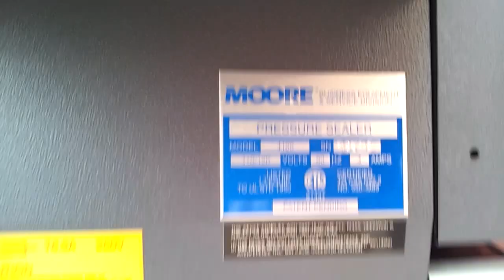Nice Moore 4100 Pressure Sealer ready to work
Your chance to make this Moore 4100 Pressure mail Sealer yours. The unit is used with minor blemishes due to transportation and normal use. The unit is working as intended, may requires slight calibration depending on your setting.The unit will come with operation manual and one tray roller.  Please pay attention to the pictures provided and the video we have uploaded on YouTube. The video will show the actual unit in action, a power on test we have made.  This unit can be pickup locally or be freight.  In order to get you an accurate shipping price, we need to know ALL of the following:

city
A contact phone # ( most carrier call before delivery )
zip code
will delivery be to a residential or business address?
do you need a lift gate at the point of delivery or do you have a loading dock or forklift?
Moore Model 4100 Pressure Sealer

Machine type: Low volume pressure sealer
Speed: Variable, up to 6,000 documents per hour
 Volume to a maximum of: 7,000 documents per day, 21,000 documents per week, 1 million documents per year
 LCD Digital Display
Touch Panel Controls
All Metal Construction
Emergency E-Stop Button
Universal Power Cord
Storage Cabinet with Rollers
Dimensions: 50″ x 49″ x 19″
Link to BUY this machine